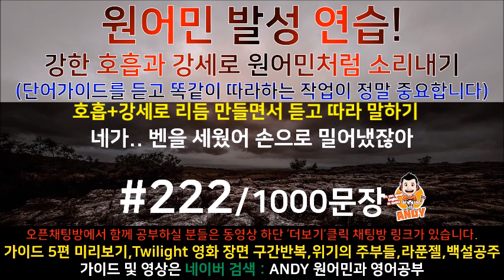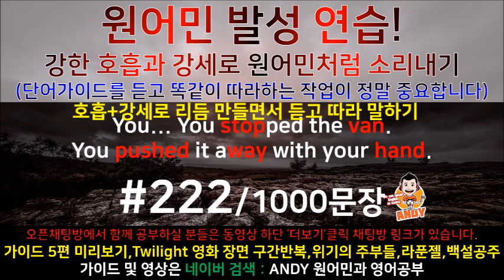[영어쉐도잉]영어공부 #222 영화한편끝내기! (feat.트와일라잇.Twilight) 발성영어(소리영어)+영어듣기+영어회화 한번에정복